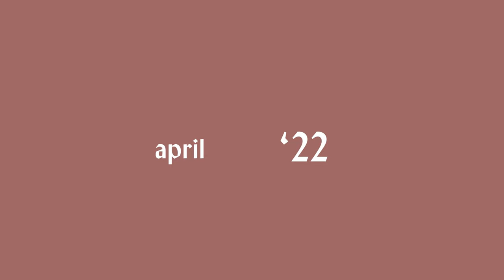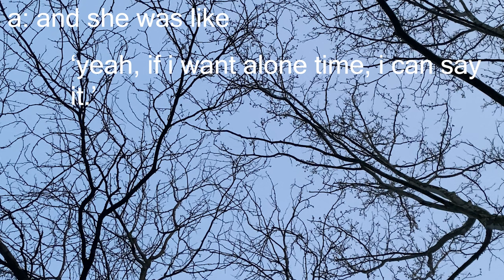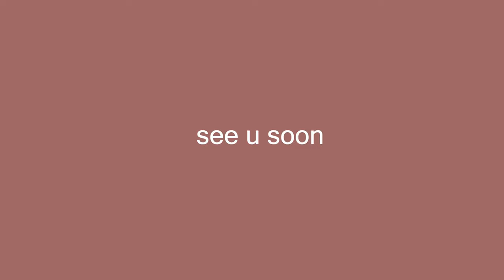cincinnati entries 🌇 the last days of spring semester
dance parties and stadium late nights, last days of class and three-way birthday parties, outdoor concerts and conservation festivals, "goodbye"s and "see you later"s

music i used in this video:
creature feature - christian lee hutson
i (demo) - mk.gee
salt - widowspeak